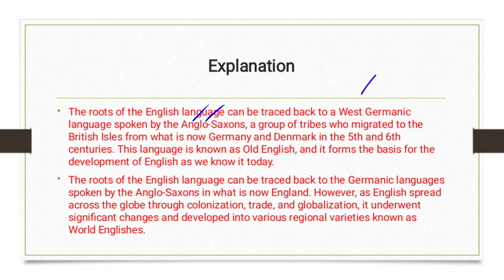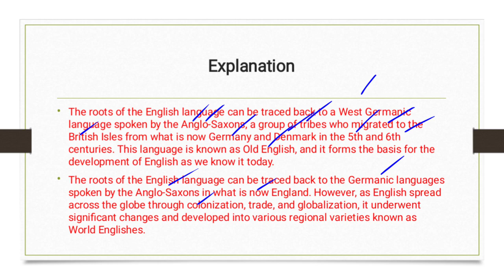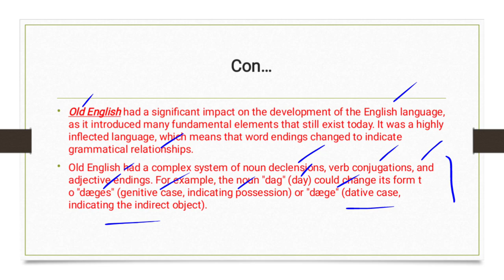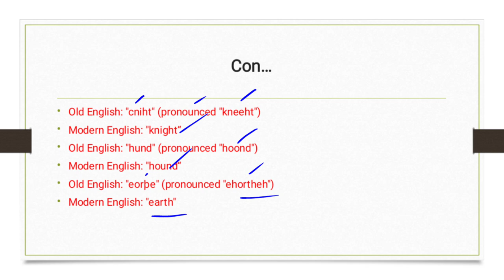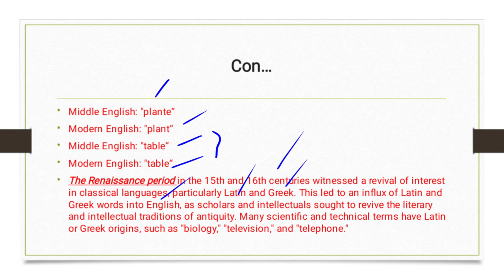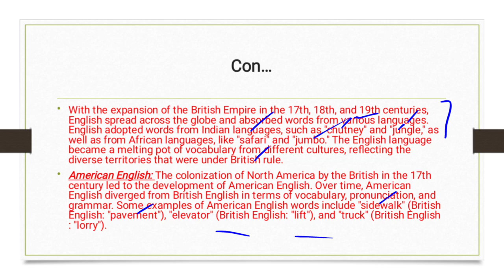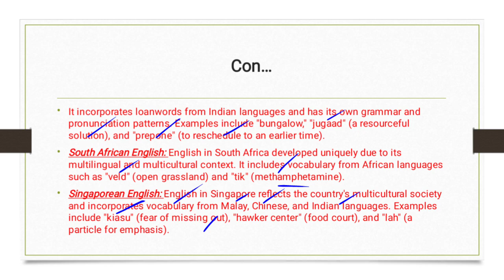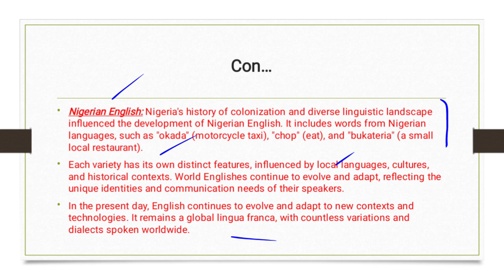British English: Roots of English and Early Expansions in Urdu/Hindi| World Englishes| British Eng..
This video is about:
British English: Roots of English and Early Expansions in Urdu/Hindi| World Englishes| British English

The roots of the English language can be traced back to a West Germanic language spoken by the Anglo-Saxons, a group of tribes who migrated to the British Isles from what is now Germany and Denmark in the 5th and 6th centuries. This language is known as Old English, and it forms the basis for the development of English as we know it today.

Old English had a significant impact on the development of the English language, as it introduced many fundamental elements that still exist today. It was a highly inflected language, which means that word endings changed to indicate grammatical relationships. Old English had a complex system of noun declensions, verb conjugations, and adjective endings. For example, the noun "dag" (day) could change its form to "dæges" (genitive case, indicating possession) or "dæge" (dative case, indicating the indirect object).

Here are a few examples of Old English words and their modern English equivalents:

Old English: "cniht" (pronounced "kneeht")
Modern English: "knight"

Old English: "hund" (pronounced "hoond")
Modern English: "hound"

Old English: "eorþe" (pronounced "ehortheh")
Modern English: "earth"

The Norman Conquest of England in 1066 brought about significant changes in the English language. The Normans spoke Old French, which influenced English vocabulary, introducing many new words related to law, government, art, and food. This period, known as Middle English, saw the emergence of a mixed language where Old English and Old French words coexisted. English gradually transformed and borrowed words from Old French, resulting in an enriched vocabulary.

Here are a few examples of Middle English words and their modern English equivalents:

Middle English: "catel"
Modern English: "cattle"

Middle English: "plante"
Modern English: "plant"

Middle English: "table"
Modern English: "table"

The Renaissance period in the 15th and 16th centuries witnessed a revival of interest in classical languages, particularly Latin and Greek. This led to an influx of Latin and Greek words into English, as scholars and intellectuals sought to revive the literary and intellectual traditions of antiquity. Many scientific and technical terms have Latin or Greek origins, such as "biology," "television," and "telephone."

With the expansion of the British Empire in the 17th, 18th, and 19th centuries, English spread across the globe and absorbed words from various languages. English adopted words from Indian languages, such as "chutney" and "jungle," as well as from African languages, like "safari" and "jumbo." The English language became a melting pot of vocabulary from different cultures, reflecting the diverse territories that were under British rule.

Roots of English and Early Expansions in World Englishes with Examples?

ChatGPT
The roots of the English language can be traced back to the Germanic languages spoken by the Anglo-Saxons in what is now England. However, as English spread across the globe through colonization, trade, and globalization, it underwent significant changes and developed into various regional varieties known as World Englishes. Let's explore some of the key expansions of English and their examples:

American English: The colonization of North America by the British in the 17th century led to the development of American English. Over time, American English diverged from British English in terms of vocabulary, pronunciation, and grammar. Some examples of American English words include "sidewalk" (British English: "pavement"), "elevator" (British English: "lift"), and "truck" (British English: "lorry").

Canadian English: With French and British influences, Canadian English developed as a distinct variety. Canadian English includes unique vocabulary such as "toque" (knit hat), "runners" (sports shoes), and "mickey" (small bottle of alcohol).

Australian English: The colonization of Australia by the British resulted in Australian English. It has distinct vocabulary, such as "thongs" (flip-flops), "ute" (utility vehicle), and "barbie" (barbecue).

Indian English: English arrived in India during British colonial rule and evolved into Indian English. It incorporates loanwords from Indian languages and has its own grammar and pronunciation patterns. Examples include "bungalow," "jugaad" (a resourceful solution), and "prepone" (to reschedule to an earlier time)...